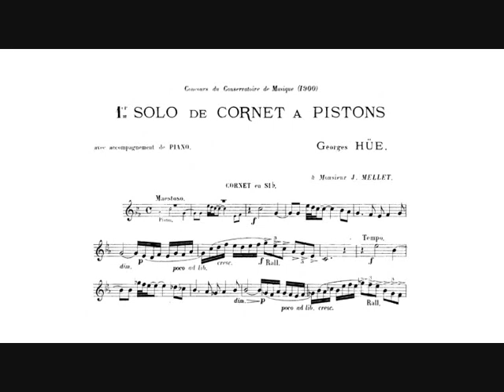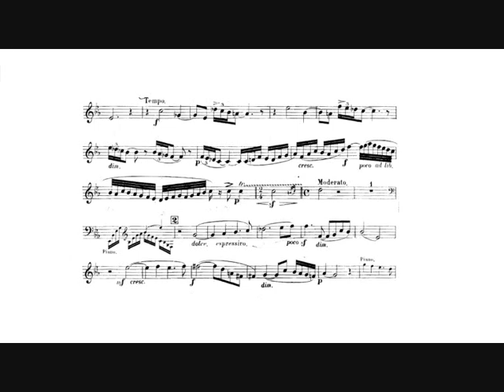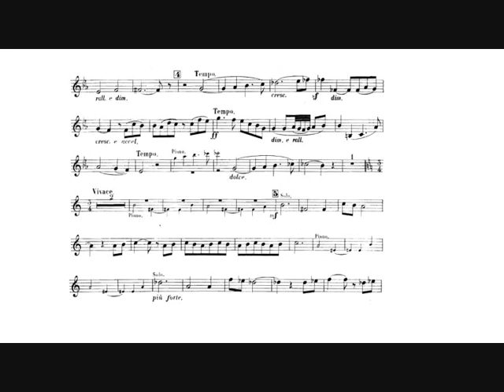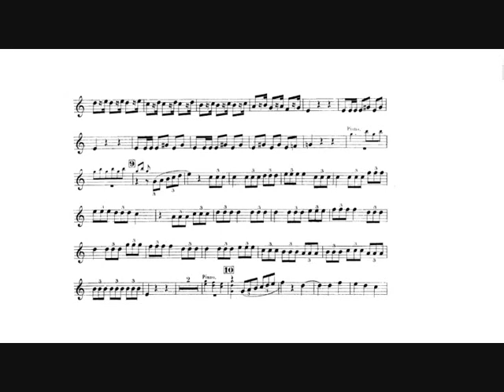Georges Hüe: Solo de cornet à pistons (Ryan Gardner, cornet)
Georges Hüe: Solo de cornet à pistons n.1, Contest piece for Bb cornet or Bb trumpet and piano, "Concours du Conservatoire National de Musique de Paris" (1900).

Dedicated to Jean-Joseph Mellet, professor of trumpet at the Conservatoire de Paris.

Ryan Gardner, cornet.
Charity Wicks, piano.